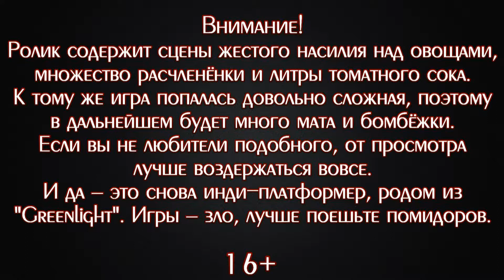НАКОНЕЦ-ТО! ▪ Tomato Jones (Прохождение) #4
Прохождение вышедшего из "Steam Greenlight" платформера про идейного последователя героя фильмов Стивена Спилберга, Помидора Джонса. Бессюжетная, но довольно-таки забавная игра с постепенно нарастающей сложностью геймплея.

Банковская карта "Сбербанк":
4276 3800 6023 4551